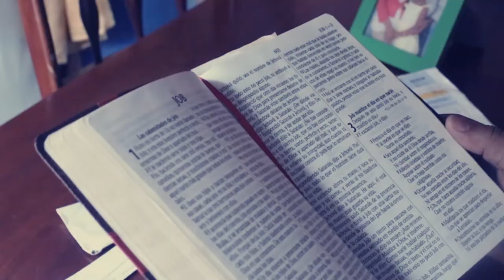Evelyn Villanueva - El Silecio De Dios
Colaboladores

Emilio Colon Julian Alburquerque Ruth Mercedes, Esmirna Pujols, Ambar Alburquerque, Rey Benders, Dr. Vasquez de la clinca Vasquez, Luiyi Piano, Werllyn Natera, Evelyn Villanueva.